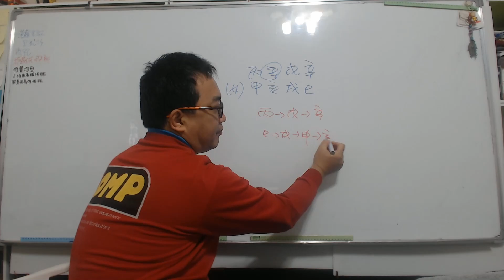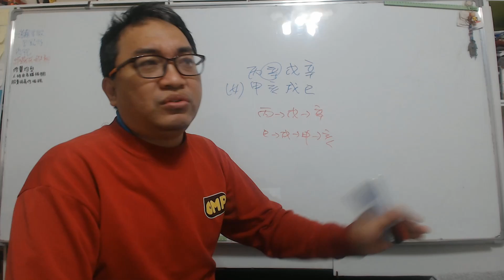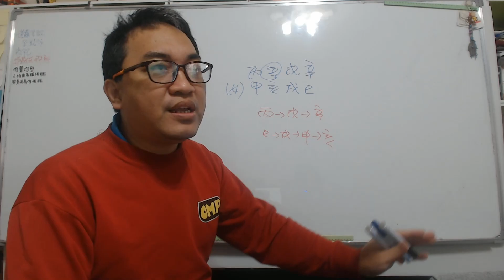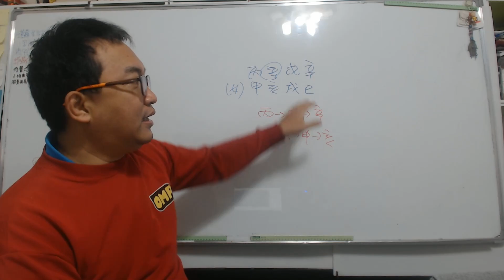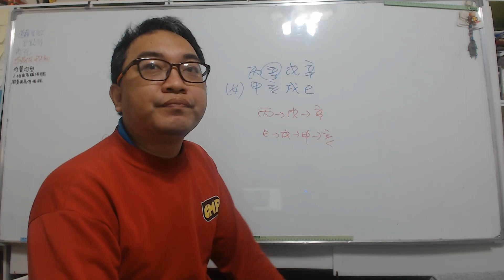【五行派八字】八字案例─相沖很可怕？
八字案例─相沖很可怕？

大腦一片空白的萌新，聽說自己的八字有相沖，最近在思考未來工作的事，求大佬指點。

很多人都有這樣的迷思，一看到自己的八字有相沖的情況，就是嚇死自己了。

其實八字在看的是五行流通，只要五行流通正確那就算有沖也不可怕。

我們來看這八字的情況，天干的部分，丙火生戊土生辛金，其實是一連相生的情況，算是很不錯的。

地支的部分，巳火生戌土生申金生亥水，也是一連相生的情況，所以並沒有麼巳亥沖的情況。然這僅僅是八字本命的情況，還有大運的情況，只要大運一進來造成變化，這些排列組合就是不會一樣，不一樣的排列組合自然就是有不一樣的命運發生。這也是五行所重視的東西，五行流通後的情況，並不是本命的情況。

【推薦影片】

八字是經營學： 八字並不是宿命，而是可以看成一種人生的經營學，畢竟每個人的條件都不一樣，相同八字也不會有相同的命。走對自己最有利的路才是真。

服務項目(先預約)
3.八字批命(流年)3600、取名3600、勘宅12000、姓名鑒定500
4.Line：s12860990、微信：s12860990
7.服務地點：高雄市大社區萬金路82-7號(楠梓火車站前的旗楠路一路直走便可看見萬金路)

服務項目(事先預約)
4.八字批命(流年)3600、取名3600、勘宅12000、姓名鑒定500
5.Line：s12860990 微信：s12860990
8.服務地點：高雄市大社區萬金路82-7號(楠梓火車站前的旗楠路一路直走便可看見萬金路)